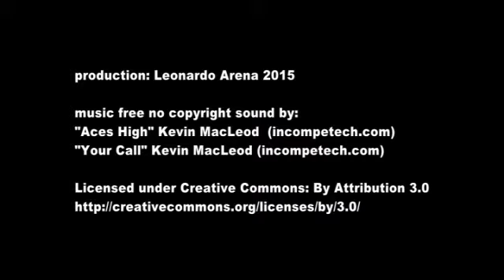Tartine (panelle) siciliane - ROU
*Vi ringrazio per la visita al mio canale*
E' un canale video di cucina siciliana casalinga.
Video ricette professionali create per spiegare passo passo, anche ai meno esperti, la realizzazione di ricette semplici e gustose.
Tutto in stile vero siciliano casalingo.

- Tartine (panelle) -

*300gr de făină de năut
*sare si piper dupa gust
*ulei extravergin de masline
*ulei de floarea soarelui
*franzele de paine moale
*petrunjel tocat